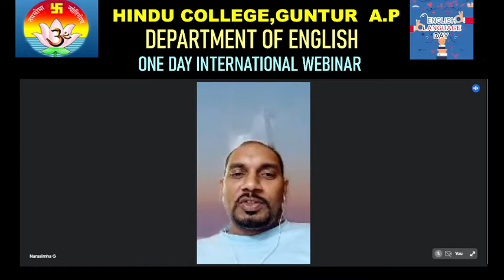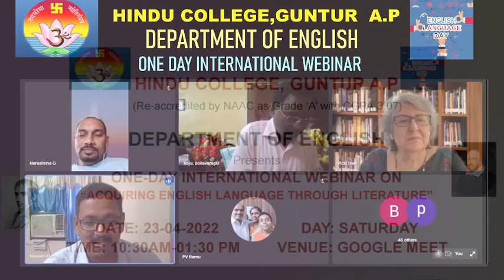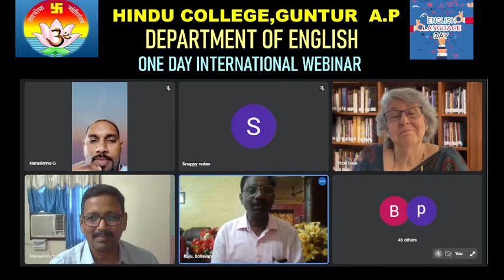Q&A SESSION, ONE-DAY INTERNATIONAL WEBINAR, WRITERS VOICE.